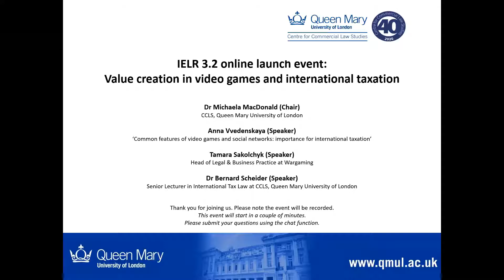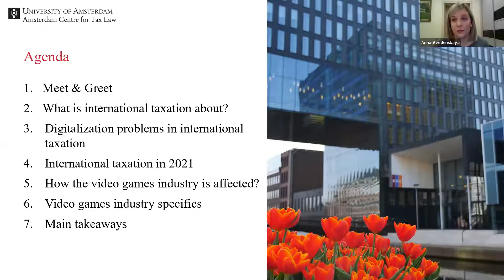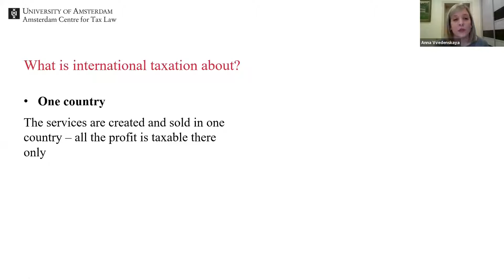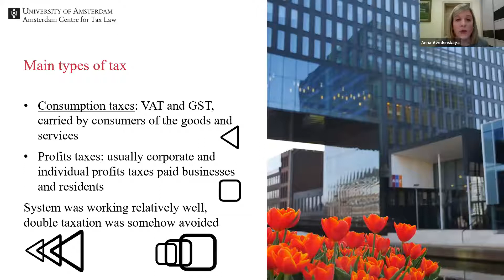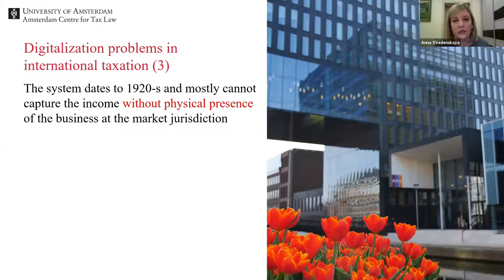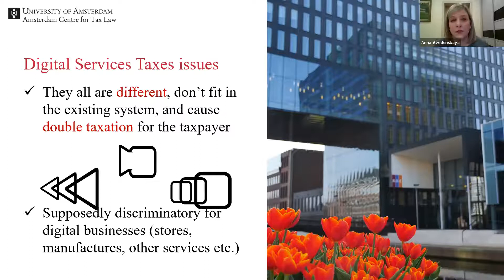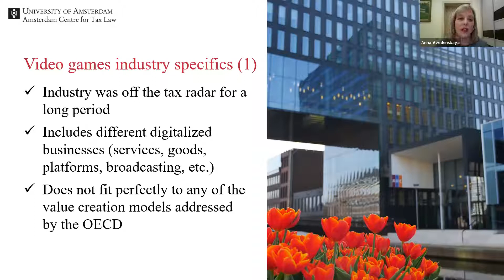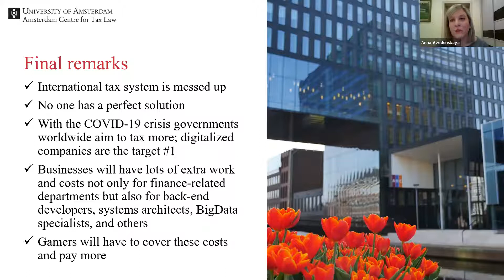IELR 3.2 online launch: Value creation in video games and international taxation edited (3/02/21)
The 2nd issue of IELR (Volume 3) is out, featuring a truly diverse selection of articles that challenge the existing status quo. We continue our efforts to bring Interactive Entertainment Law and the expertise of IELR authors and contributors to a wider audience through our online series.

Join us as we explore the application of international taxation principles to the value created by user participation in video games, through engagement, interaction, user-generated content, data, and powerful network effects.

Navigating us through the mysterious world of taxes will be Anna Vvedenskaya (‘Common features of video games and social networks: importance for international taxation’), Tamara Sakolchyk (Head of Legal & Business Practice at Wargaming), and Dr Bernard Schneider (Senior Lecturer in International Tax Law at CCLS). The event is hosted by Dr Michaela MacDonald.